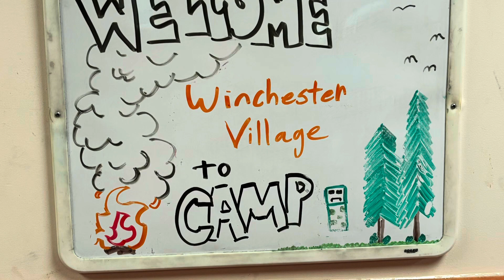WVES Announcements for October 2, 2024